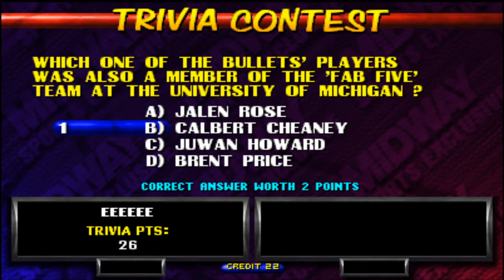NBA Hangtime Arcade (MAME): New Jersey Nets Vs. Orlando Magic (Game 27) Disaster Strikes!!!